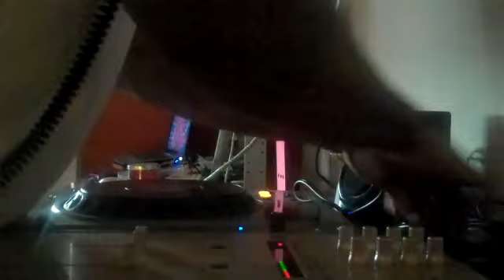Dj Brik Mason vs the bee gees